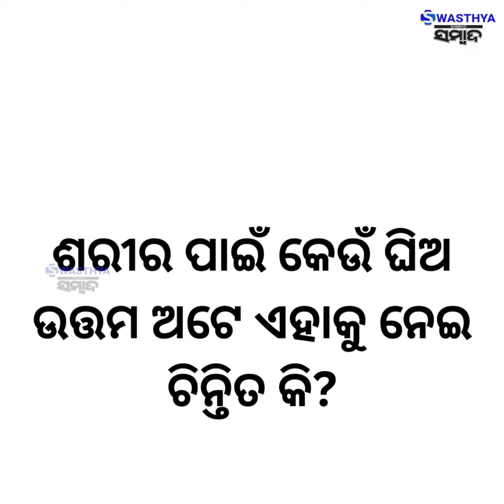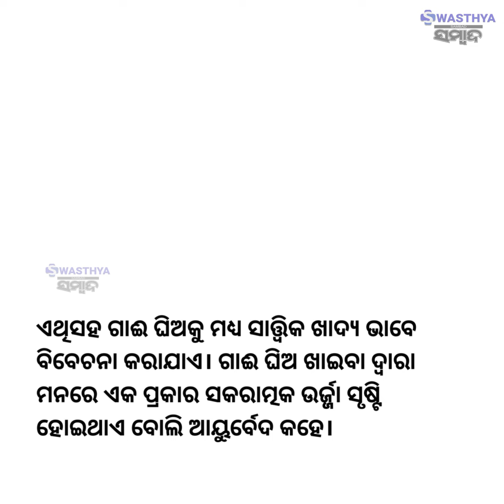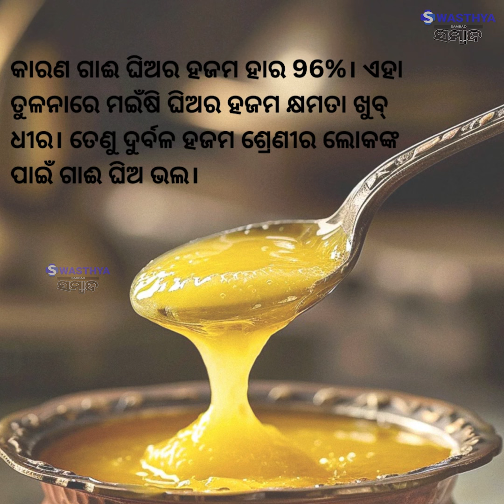ଶରୀର ପାଇଁ କେଉଁ ଘିଅ ଉତ୍ତମ ଅଟେ ଏହାକୁ ନେଇ ଚିନ୍ତିତ କି? | Swasthya Sambad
ଶରୀର ପାଇଁ କେଉଁ ଘିଅ ଉତ୍ତମ ଅଟେ ଏହାକୁ ନେଇ ଚିନ୍ତିତ କି?